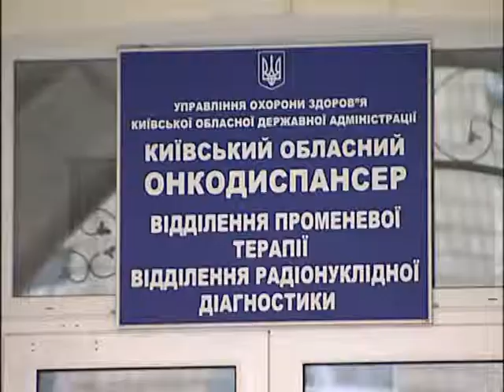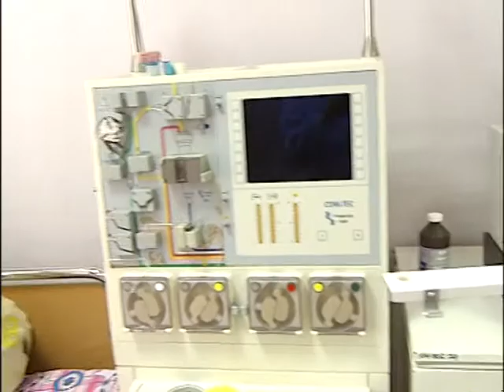Киевский онкодиспансер - помогите ребенку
Сюжет о трехлетнем мальчике Саше, котором поставили страшный диагноз - нейробластома четвертой стадии.